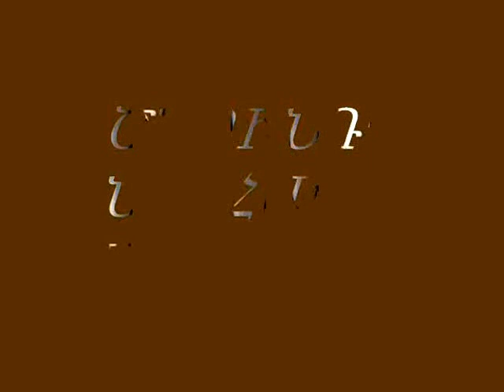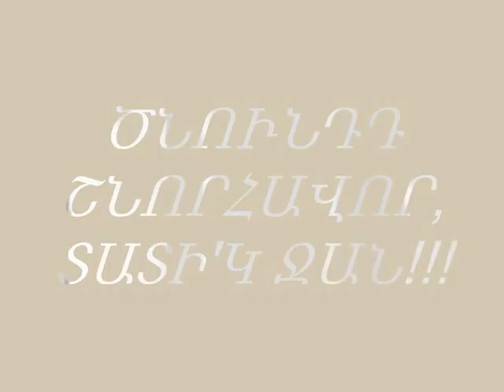Arusyak Mnatsakanyan - Miss you mama! Happy birthday!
A photo composition dedicated to my mama's birthday!